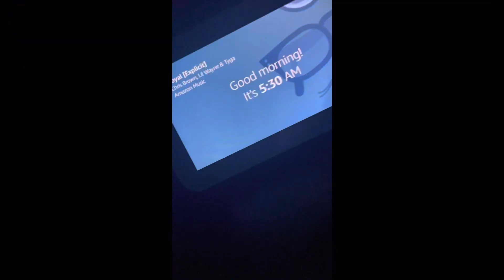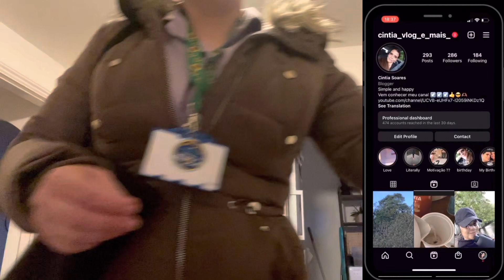Vlog/Rotina da noite 🌙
Bem vindo a  mais um Vlog ,espero que todos estejam bem .
Trazendo mais um dia de rotina da noite
Espero que gostem

Bye ✌️